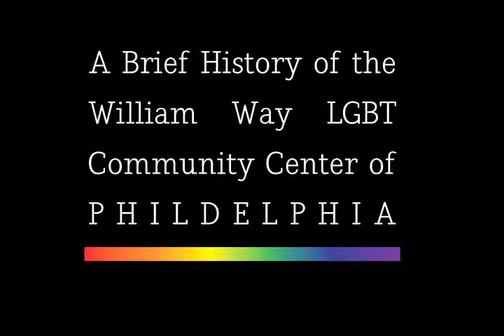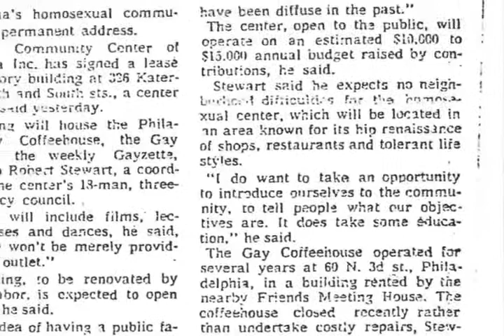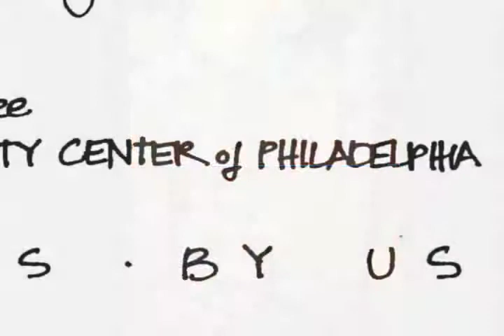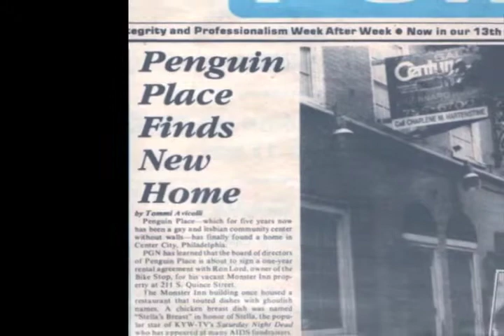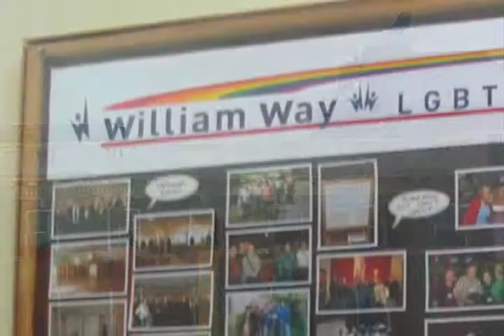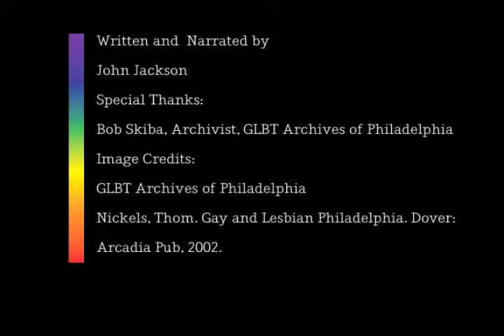A Brief History of The William Way LGBT Center of Philadelphia.mov